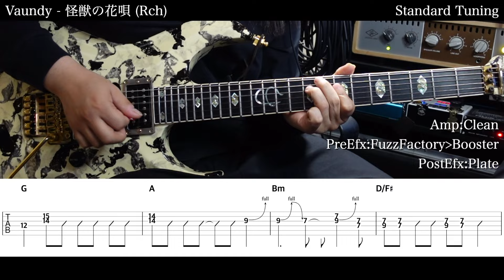【エレキTAB譜】Vaundy / 怪獣の花唄【ギターだけで弾いてみた】SG tab 鈴木悠介 SMP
⚠️注意⚠️
0:00 左チャンネル
3:41 右チャンネル